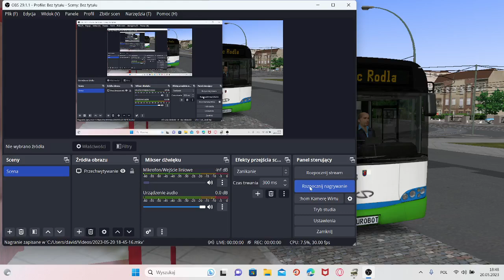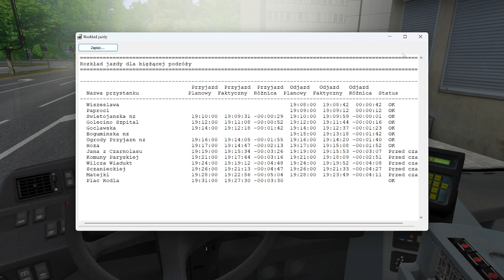OMSI 2 #4 Solaris Urbino 12 II,Projekt Szczecin linia 59